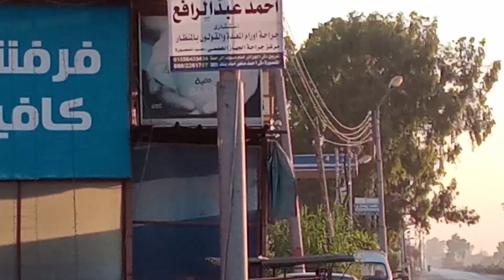شاهد رحله صيد من الارشيف ومعلمات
شاهد رحله صيد من الارشيف ومعلمات وانتظرونا في رحلة صيد حمام برى